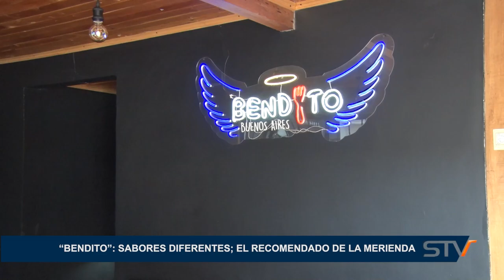“BENDITO” SABORES DIFERENTES; EL RECOMENDADO DE LA MERIENDA